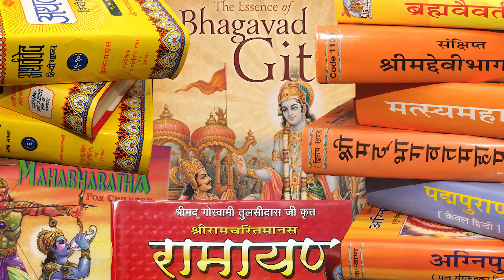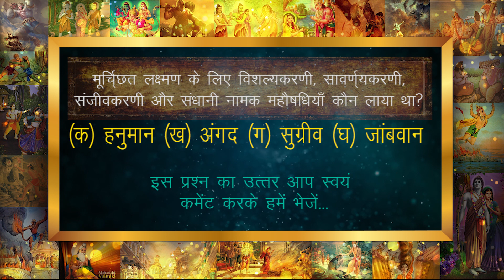गायत्री मंत्र में किस देवता की आराधना है ?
नमस्कार, इस वीडियो में रामायण से सम्बंधित कुछ प्रश्न और उत्तर हैं पर एक प्रश्न का जवाब आपको देना हैं।